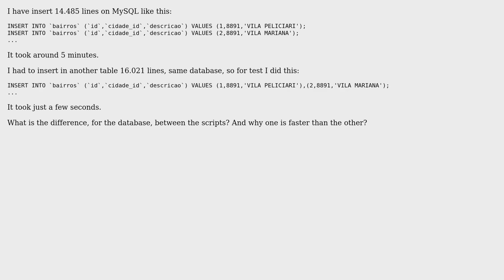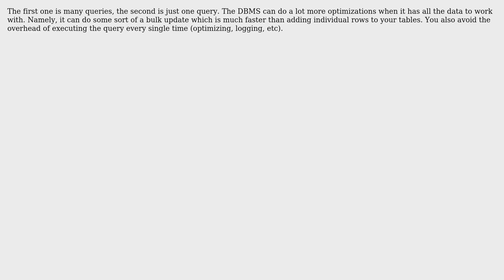Software Engineering: What's the difference between the insert methods and why one is faster